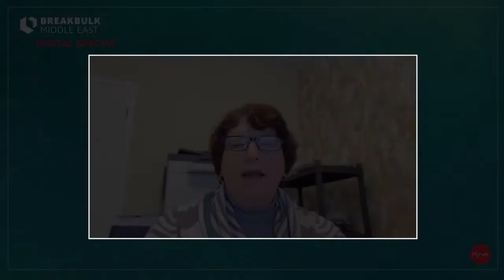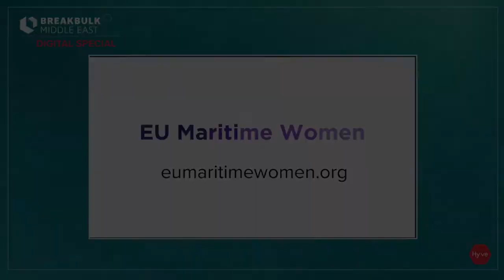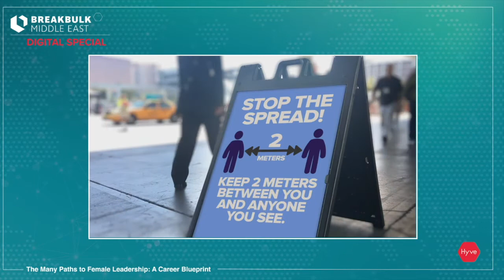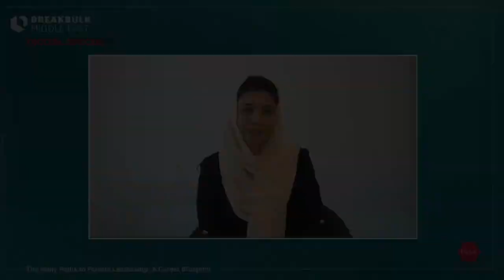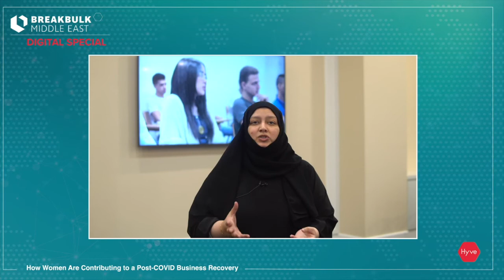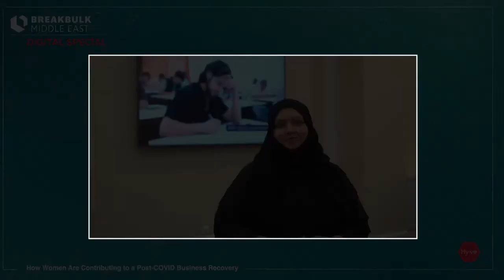Women in Breakbulk Leadership Forum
Continuing on the success of 2020’s Women in Breakbulk networking session, we again bring female leaders together to share their stories and tips for advancing careers to the leadership level.

Speakers included the following:

Opening Remarks

Henadi Al-Saleh, Chairperson, Agility
Sue Terpilowski OBE, President, WISTA UK; Director, Imageline; Co-chair, Diversity in Maritime Taskforce, Maritime UK

Session 1: The Many Paths to Female Leadership: A Career Blueprint

H.E. Eng. Hessa Al Malek, Advisor to the Minister for Maritime Transport Affairs, The UAE Ministry of Energy and Infrastructure
Ghazalah Moloobhoy, Director, Moloobhoy Marine Service LLC
Rania Tadros, Managing Partner, Ince & Co. Middle East
Kateryna Yakunchenkova, General Manager, Al Safina Security
Parisa Kaveh, General Manager, Nostrac Shipping Company

Session 2: How Women Are Contributing to a Post-COVID Business Recovery

Jasmin Fichte, Managing Partner, Fichte & Co.
June Manoharan, Managing Director, Lukoil Marine Lubricants DMCC
Nicola Good, Head of Brand & External Relations, Marine & Offshore, Lloyd’s Register
Noura Al Shamsi, Head of Community Engagement, AASTS
​Capt. Marwa El Selehdar, Chief Mate, Business Development Coordinator, International Forum for Maritime Transport, AASTMT